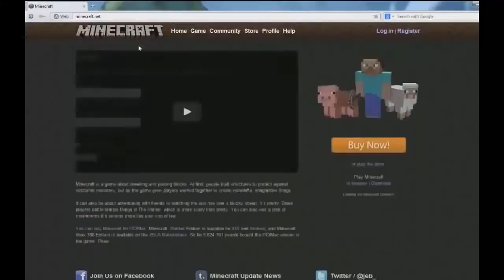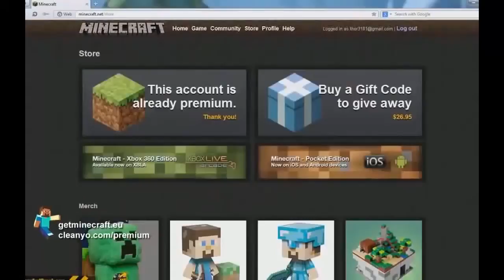Dowload Minecraft for free 2014!